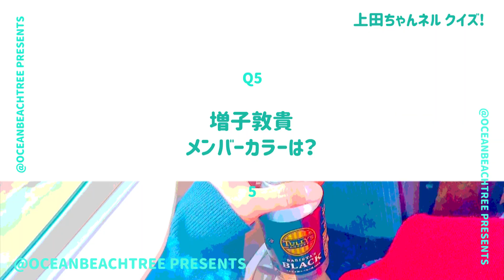上田ちゃんネル【10月3日放送/増子敦貴/清水あいり】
「上田ちゃんネル」増子敦貴（GENIC）・清水あいり

地上波進出！古坂大魔王、浜ロン、エイトブリッジ、石本しょーき、あおぽんも！